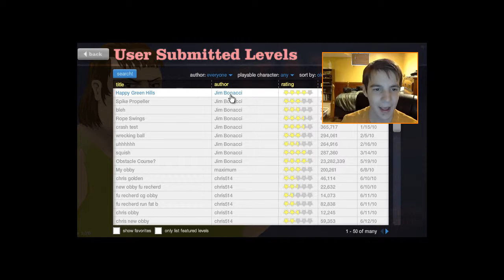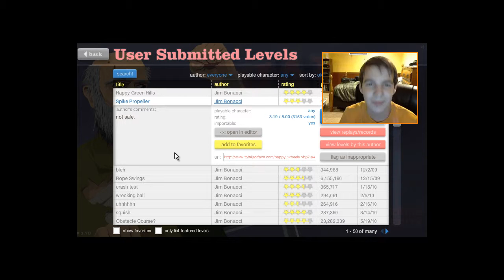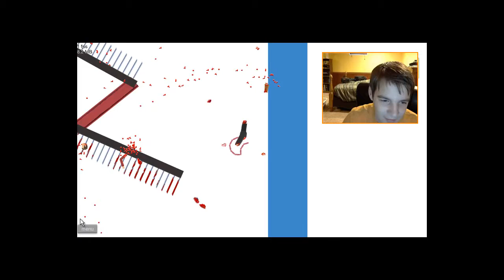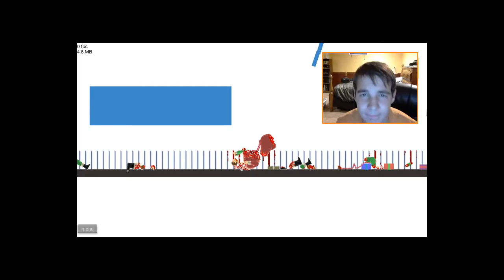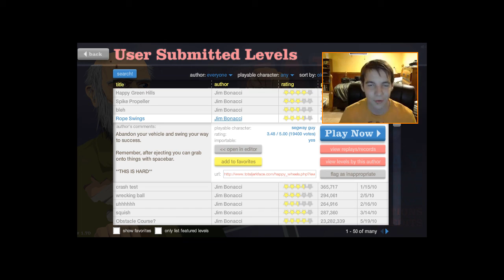Happy Wheels #11 - Oldest Level in History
Wherein Desmo plays some of the first levels EVER made in Happy Wheels!